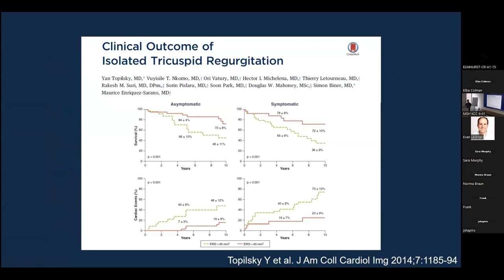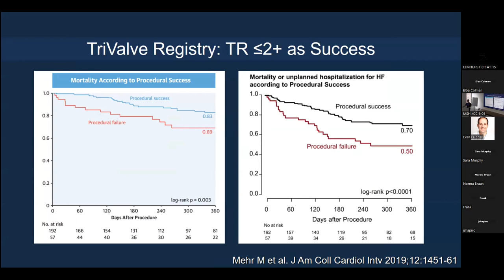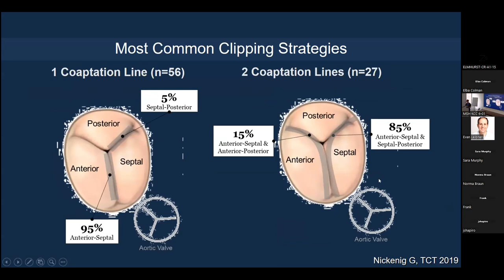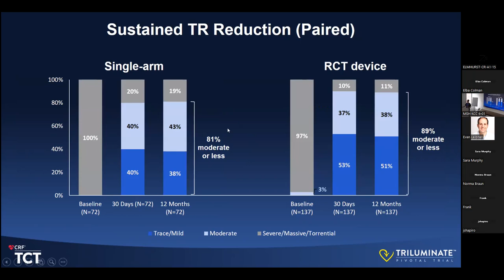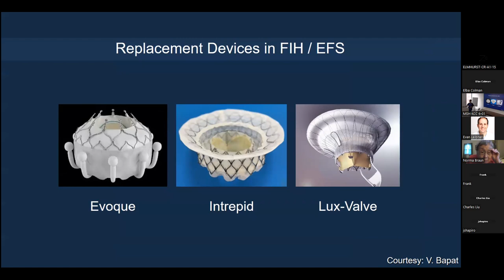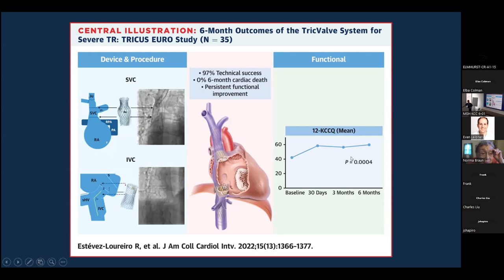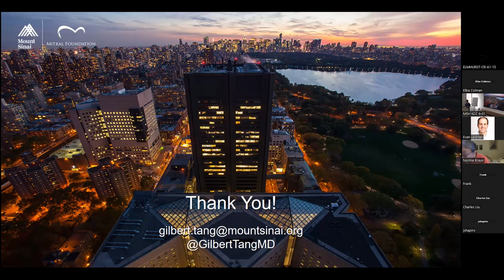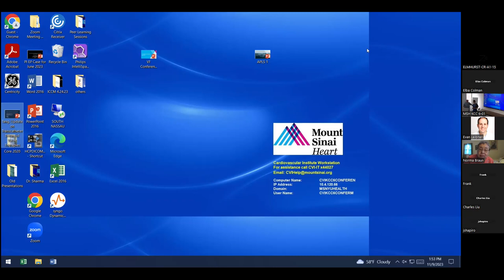Update on transcatheter tricuspid valve therapy - Gilbert Tang, MD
Grand Rounds: Update on transcatheter tricuspid valve therapy - Gilbert Tang, MD